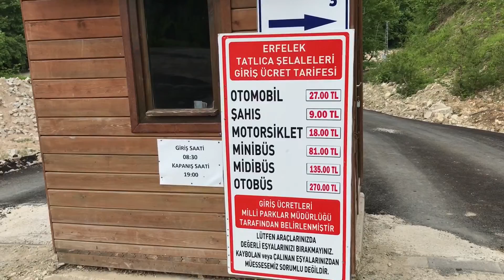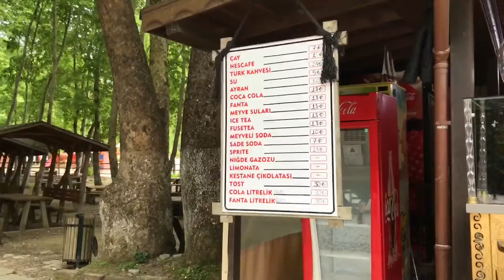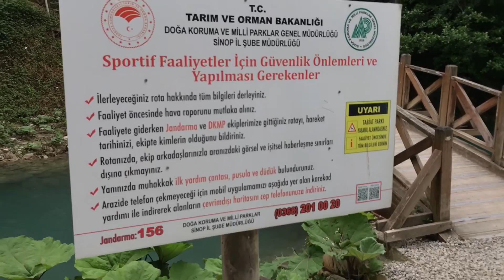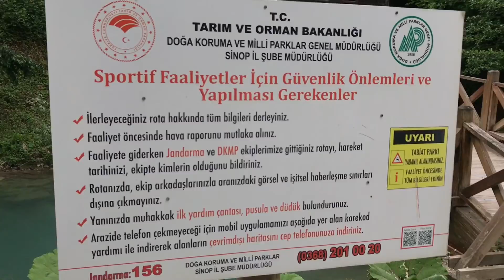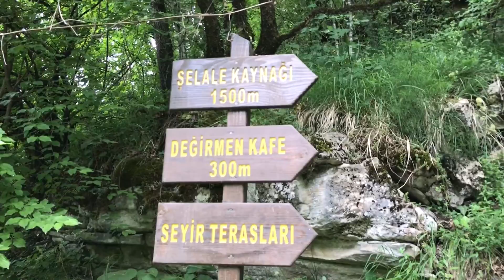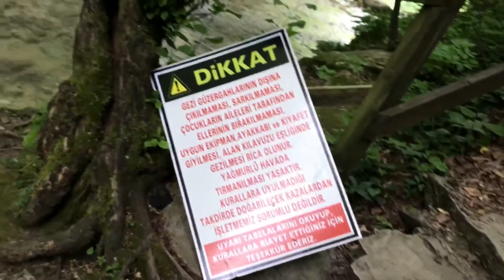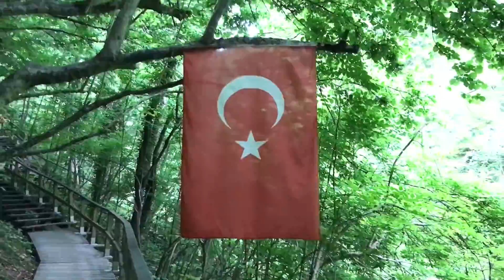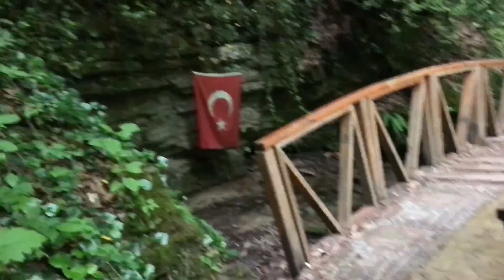Sinop Erfelek Tatlıca Şelaleleri | HAZİRAN 2022